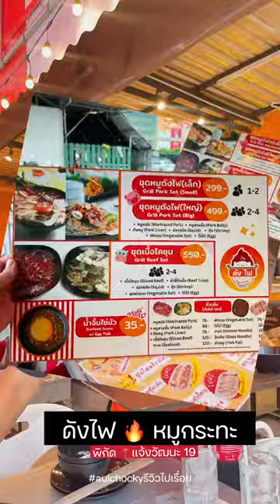น้ำจิ้มไข่นัว นัวอร่อยเกินคาด ✨ ชาว แจ้งวัฒนะ ต้องมาลองร้าน ดังไฟ หมูกระทะ - DangFai Mookata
น้ำจิ้มไข่นัว นัวอร่อยเกินคาด ✨
ชาว แจ้งวัฒนะ ต้องมาลองร้าน ดังไฟ หมูกระทะ - DangFai Mookata

ร้านหมูกระทะคุณภาพดี น้ำจิ้มอร่อยมากกก!! น้ำซุป เนื้อหมู เนื้อโคขุนเนื้อนุ่ม ของคุณภาพดี มีให้เลือกหลายชุด

และเป็นร้านหมูกระทะ ที่ทำส้มตำอร่อย!! นัวมาก
แนะนำต้องไป ⭐️⭐️⭐️⭐️

✔️ ความอร่อยที่ไม่ใช่แค่หมูกระทะ
(ซอยแจ้งวัฒนะ - ปากเกร็ด19 ตรงข้ามเซ็นทรัลแจ้งวัฒนะ)
🛵 Delivery (ไม่รวมเตา) ผ่าน Lineman & Grab ได้เลย!!